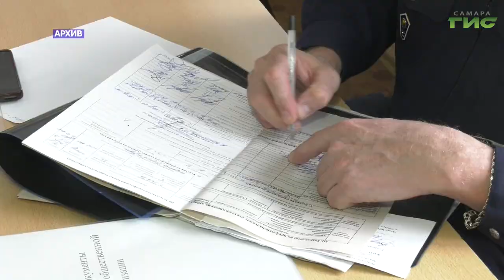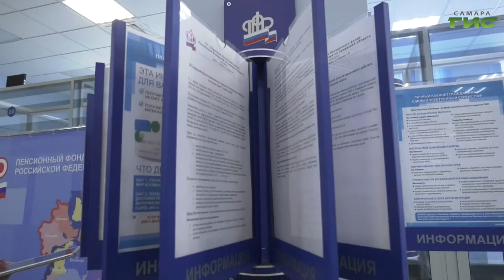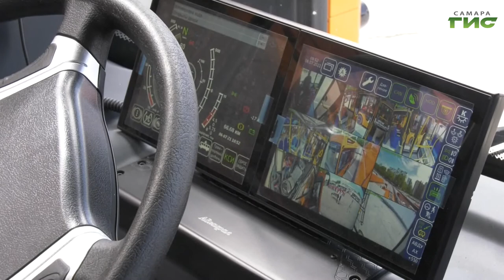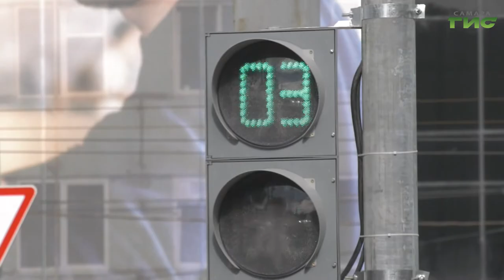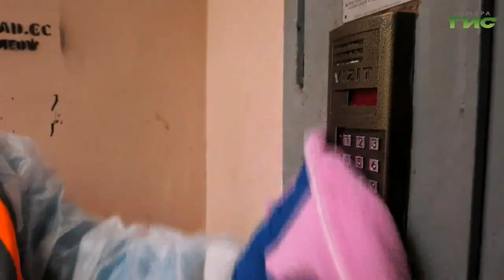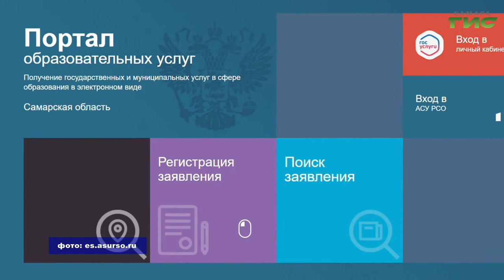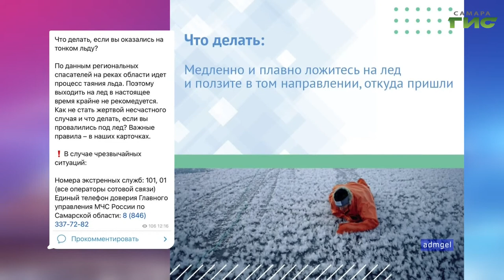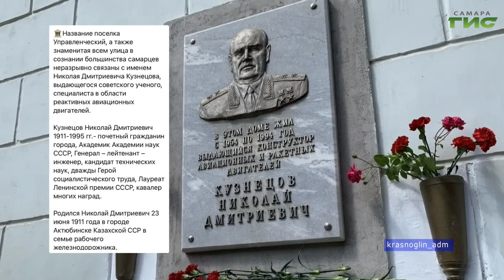"События" от 01.04.2022 (вечер)